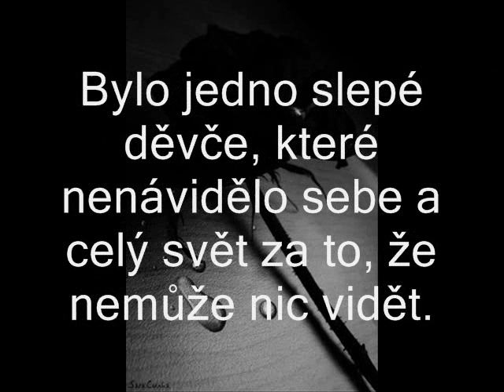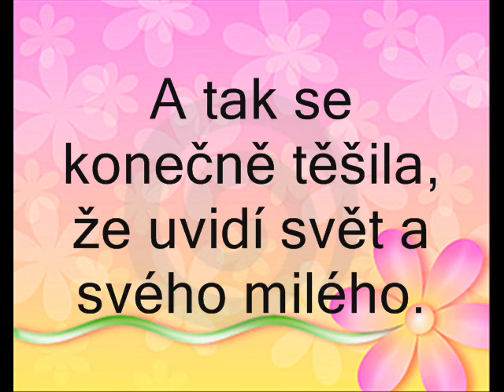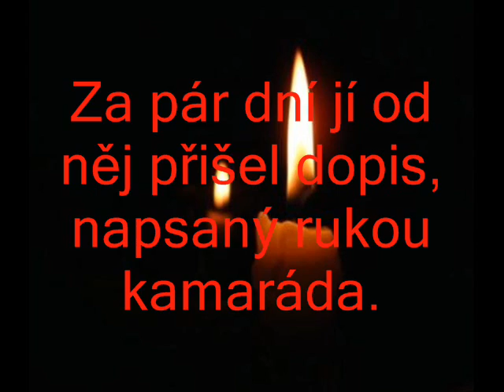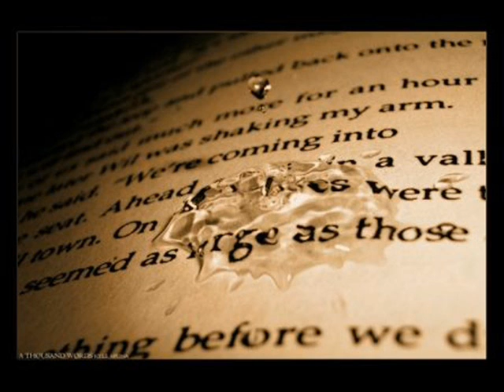Smutny příběh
Smutný přiběh,mě osobně byt tim klukem ta holka pěkně nasrala:((((